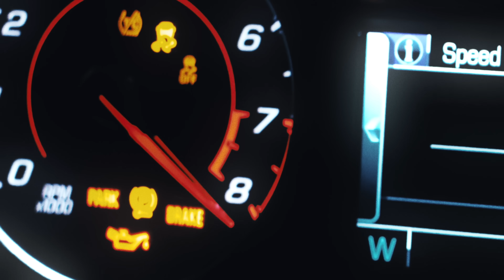Max Barskih — Нове життя [Lyric video]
MIXING and MASTERING - OLEKSANDR SLINCHENKO @msp_records